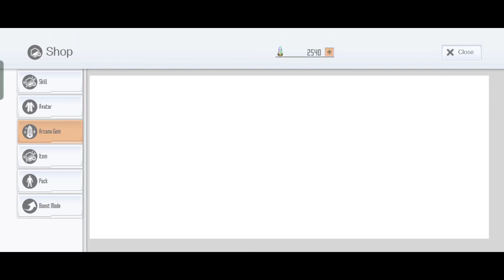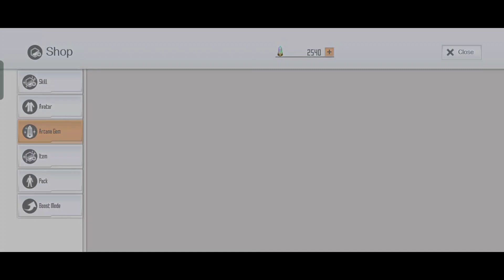SAOIF : Holy Eve Order 2022 (Step 2)